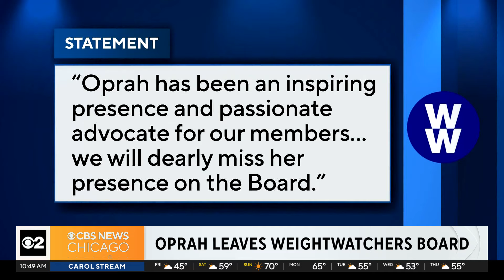Oprah Winfrey announced departure from WeightWatchers board after 10 years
Winfrey notified the weight-loss company on Wednesday she's stepping away from its board. As a result, the company's stock plummeted around 20 percent.